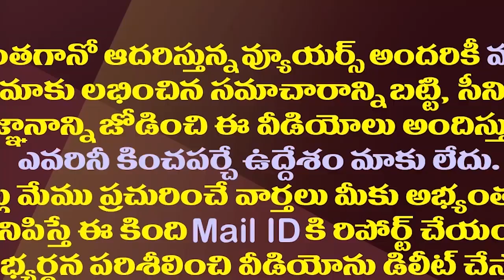జగన్ అడిగారు..మోడీ ఓకే అన్నారు.. ఫలించిన జగన్ రాయబారం||Jagan asked.. Modi said ok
జగన్ అడిగారు..మోడీ ఓకే అన్నారు.. ఫలించిన జగన్ రాయబారం||Jagan asked.. Modi said ok||amaravathi media